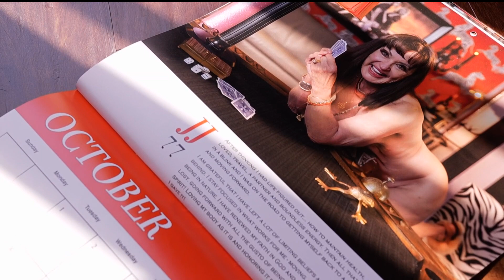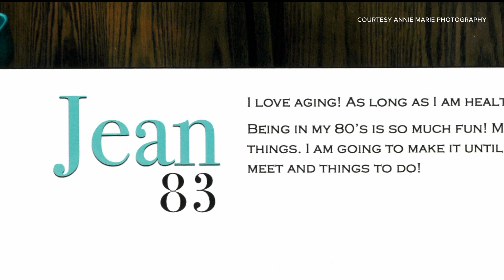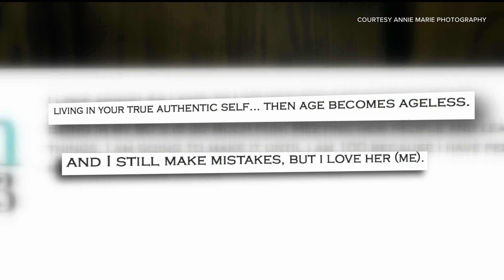‘Mature’ models embrace change in 2024 calendar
Jean Ketcham first started breaking down stereotypes in 2008 when she launched Aging But Dangerous, an organization celebrating women as they age.